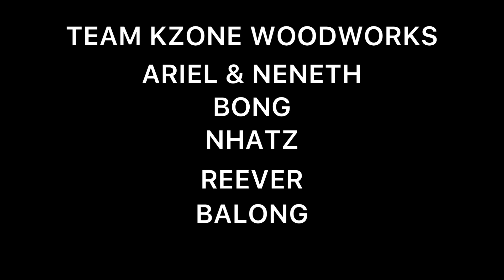Modular Kitchen with Island | KZONEWOODWORKS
This video of the process for the making modular
Kitchen cabinet Let’s go wood working!

button and select’all”